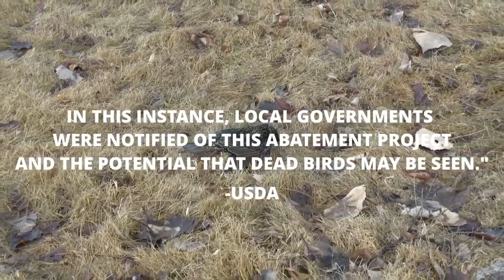'All over: Startling starling deaths in Billings raise questions